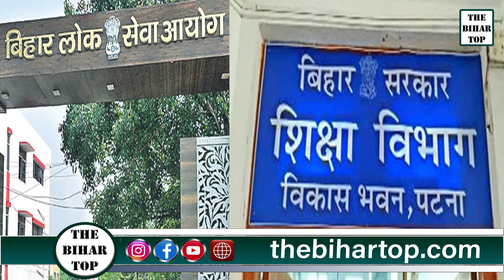नौकरी देने के मसले पर श्वेत पत्र जारी करे बिहार सरकार: BJP सांसद सुशील कुमार मोदी